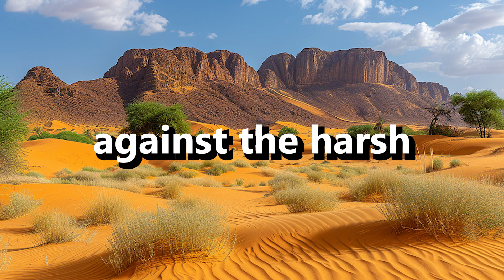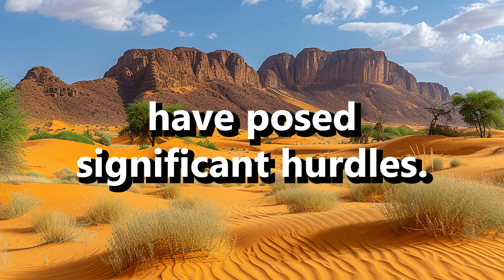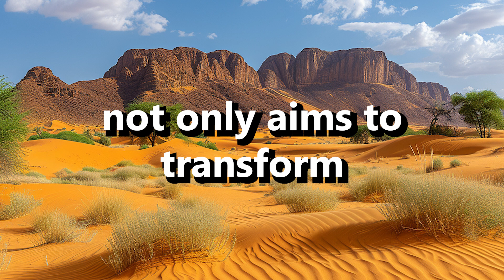Great Green Wall of the Sahara and the Sahel: Africa's Ambitious Barricade against Desertification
The content, including articles, medical topics, and photographs, has been created exclusively using artificial intelligence (AI). While efforts are made for accuracy and relevance, we do not guarantee the completeness, timeliness, or validity of the content and assume no responsibility for any inaccuracies or omissions.